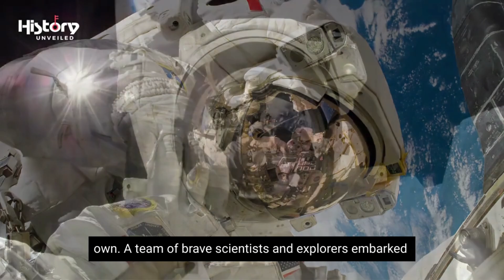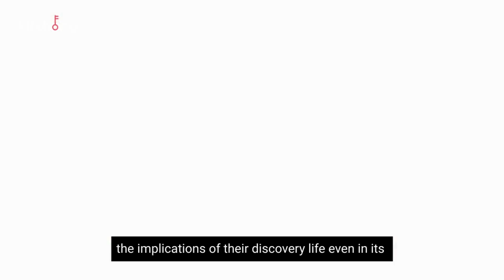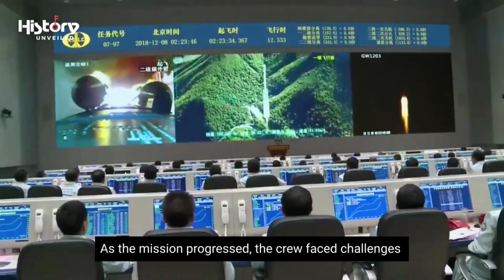Latest Discovery by NASA on Mars 2023 | Full Documentary | Based on True Story | Mystery of Mars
In this documentary, we're following the latest discoveries by NASA on Mars, as they try to uncover the mysteries of the red planet.

Based on true stories, this documentary features groundbreaking new research on Mars and the people who are trying to find out what happened to the planet's inhabitants. From the discovery of water on Mars to the mystery of the red planet's atmosphere, this documentary has it all. Watch it now and find out what's really happening on Mars!

Our story begins with the allure of Mars, the fourth planet from the Sun, and its resemblance to Earth. We explore the historical fascination with Mars, from ancient civilizations to modern scientific inquiries. The chapter highlights how NASA became determined to unravel the mysteries surrounding Mars, paving the way for the most ambitious missions in the history of space exploration.

We delve into NASA's pioneering missions to Mars, such as the Mariner and Viking missions. These early endeavors laid the foundation for future exploration and provided valuable insights into the Martian environment. We discuss the challenges faced by these missions, the groundbreaking data they gathered, and how they set the stage for the search for life on Mars.

Focuses on the game-changing era of Mars rovers, spearheaded by NASA. We take an in-depth look at the missions of rovers like Sojourner, Spirit, Opportunity, Curiosity, and Perseverance. From driving across Martian landscapes to collecting and analyzing samples, these rovers revolutionized our understanding of Mars and brought us closer to the tantalizing possibility of finding evidence of past or present life.

We explore the scientific findings and discoveries that have fueled speculation about the existence of life on Mars. We delve into the detection of water, the presence of organic compounds, and the tantalizing hints of microbial life. Through the lens of NASA's missions, we discuss the significance of these findings and how they have shaped our understanding of Mars as a potential habitat for life.

NASA's future plans to send humans to Mars. We discuss the challenges of long-duration space travel, the technological advancements required, and the potential for establishing a sustained human presence on the red planet. By envisioning a future where humans become the explorers, we examine the implications and possibilities that await us in the quest for life on Mars.

As we conclude this captivating YouTube video, we reflect on the remarkable journey of NASA's exploration on Mars. From the early missions to the latest discoveries, we have witnessed the progress and determination of scientists and astronauts in unraveling the mysteries of the red planet. Although the question of whether life exists on Mars remains unanswered, the pursuit of knowledge and the relentless quest for answers continue to drive us forward. Join us on this incredible journey as we explore the cosmos and push the boundaries of human understanding.